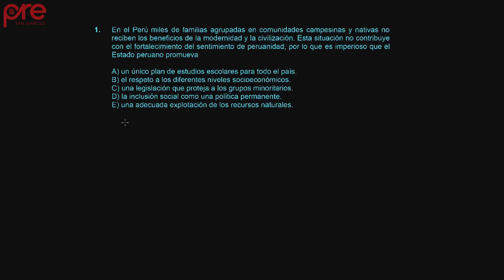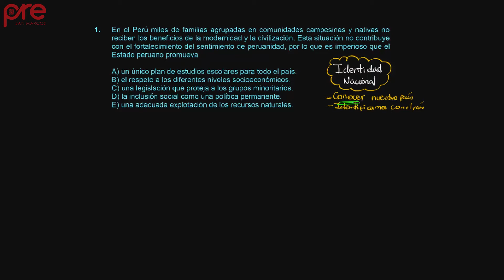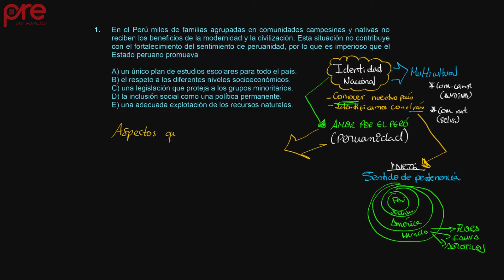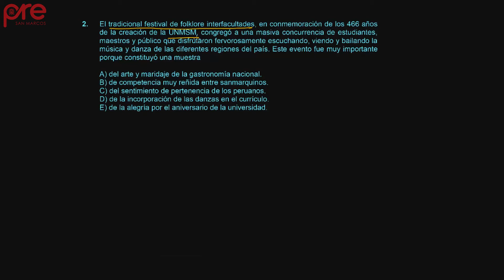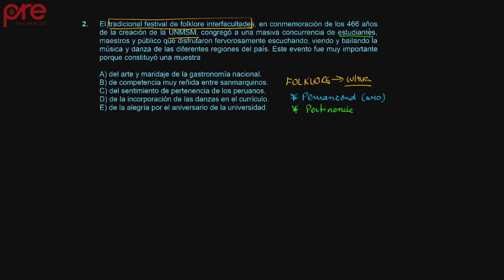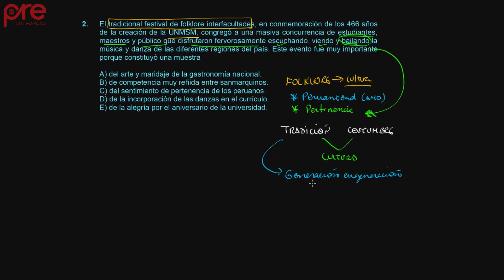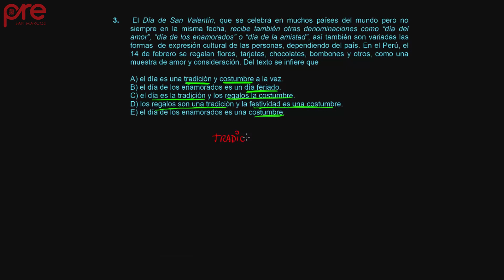Cívica S09 2017 II